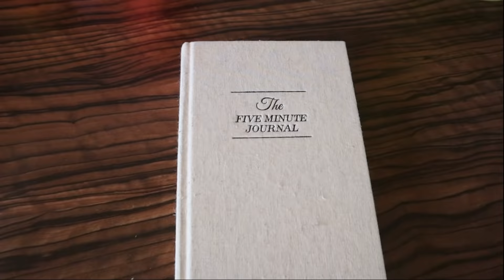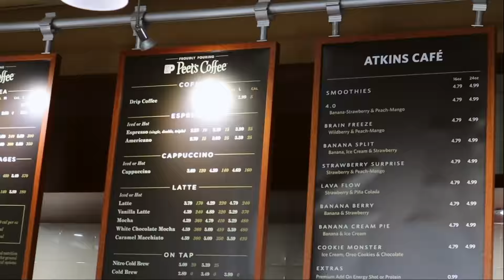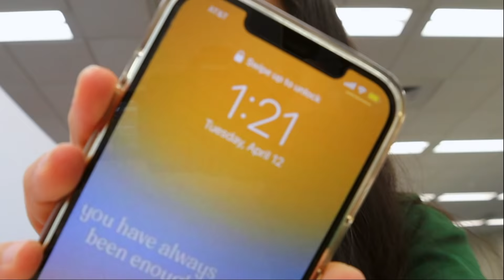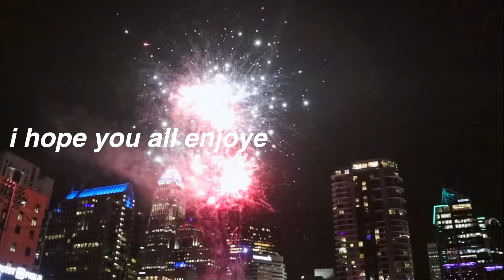day in the life of a college student 2022 💌🧸🌸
PRODUCTIVE DAY IN MY LIFE in COLLEGE!! today i went to the library, completed a paper, statistic homework. i also journaled in my 5 minute journal, enjoyed the beautiful spring weather with the flowers, trees and the birds chirping. i went to a baseball game with my sorority sisters which was very fun and i got a... GLIZZYYYY!!!

lets be twins 💗
- 5 Minute Journal